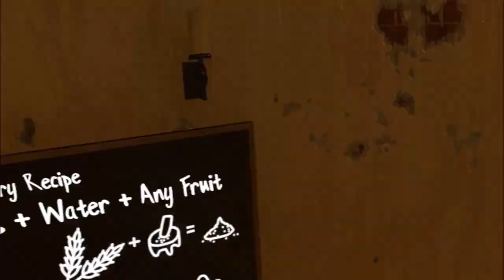FIZ BULLYING COM UMA LOLI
Eu adoro a hatsune miku mano, adorei 2/10